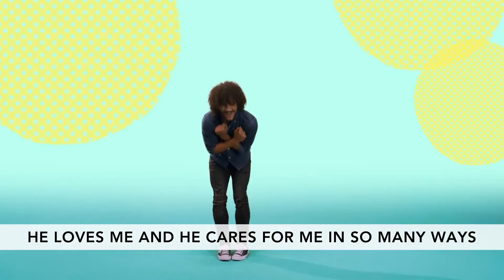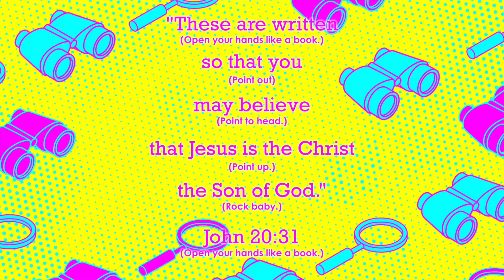June | Follow Me Through Thursday | Week 1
All this month we'll be looking at how we can believe in Jesus.  We'll play some fun games of I Spy, helping Ms. Nikki and her friends find things she's looking for.